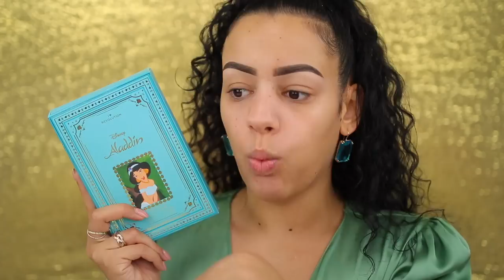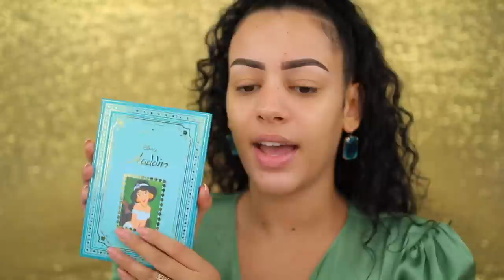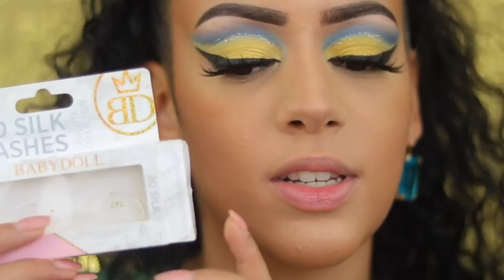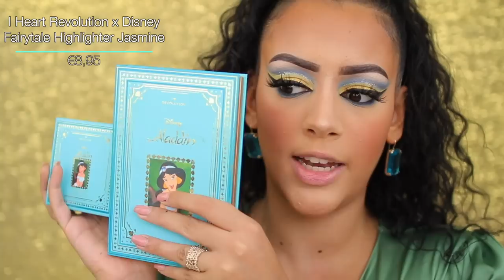I HEART REVOLUTION X ALADDIN COLLECTIE REVIEW !!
Vandaag test ik de nieuwe I HEART REVOLUTION X ALADDIN COLLECTIE! Enjoy :)

I Heart Revolution x Disney Fairytale Lip Topper Jasmine

MIJN KORTINGSCODES:

SARAHMARIKH10

SARAH30